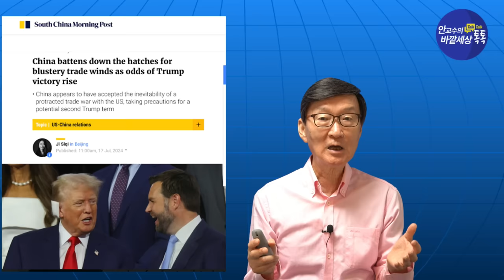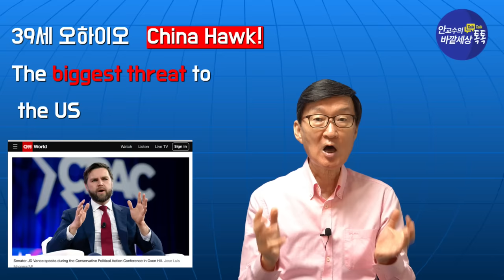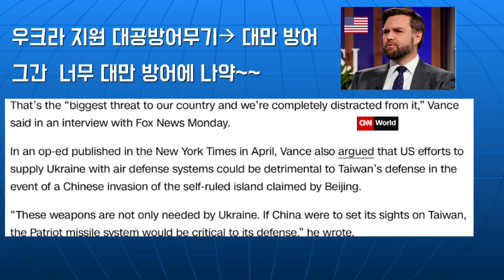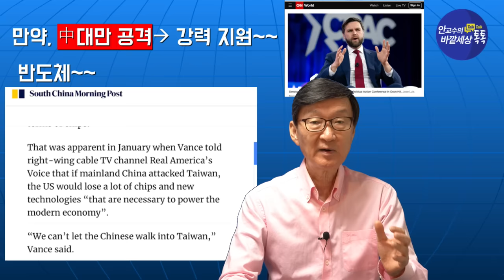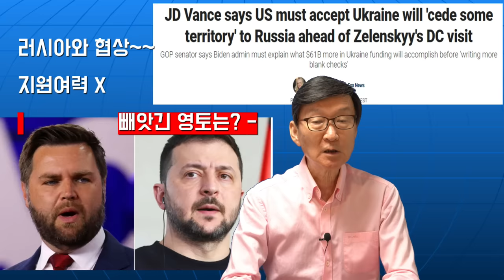트럼프보다~더한China-Hawk!"우크라에서손털고China-Bashing에올인~~"밴스부통령후보!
재미있는지식tv#밴스부통령#트럼프#공화당전당#